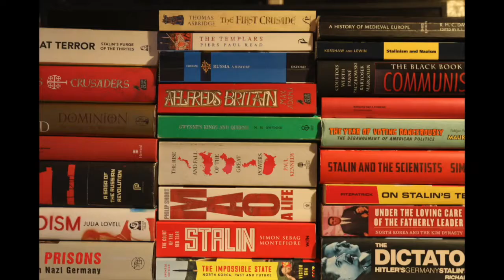Female Missionaries, Native American Rights, and 19th Century American Midwest with Kaitlyn Weldon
Today on the History with Jackson Podcast we talk to Kaitlyn Weldon, M.A. to speak about Female Missionaries, and Native American Rights in 19th Century American Midwest. Across the course of the podcast we explored the life of Caroline Weldon, Native American Rights, and the American Midwest and we hope that you listening and learning from Kaitlyn.

To read Kaitlyn's thesis which is the basis for this podcast head

To keep up to date with Kaitlyn head to her

To buy Eileen Pollack's Woman Walking Ahead: In Search of Catherine Weldon and Sitting Bull head

To buy Sandra L. Myres's Westering Women and the Frontier Experience, 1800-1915 head

To buy Glenda Riley's Women and Indians on the Frontier, 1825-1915 head

To catch up on everything to do with History with Jackson head

The History with Jackson Podcast in now available on all major podcast platforms, including Spotify and Apple Podcasts